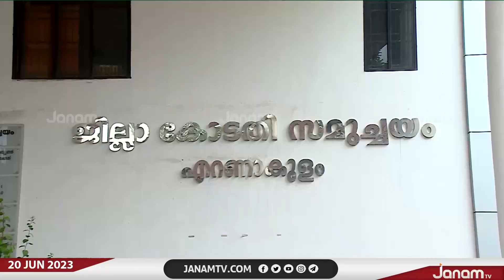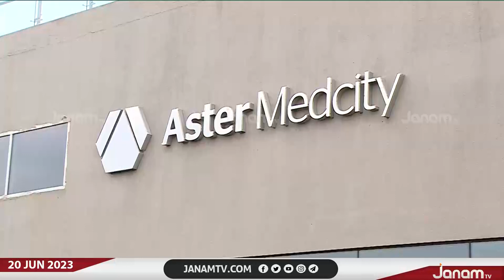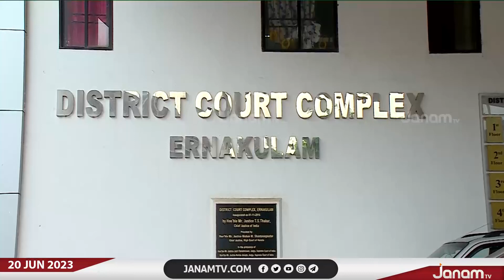അവയവ തട്ടിപ്പിൽ കൊച്ചിയിലെ ആസ്‍റ്റർ മെഡിസിറ്റിയും